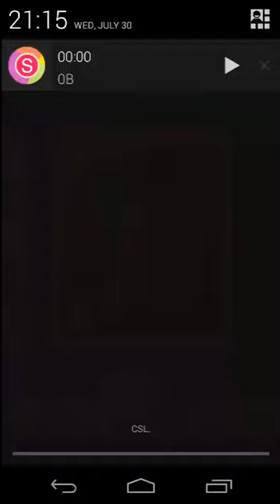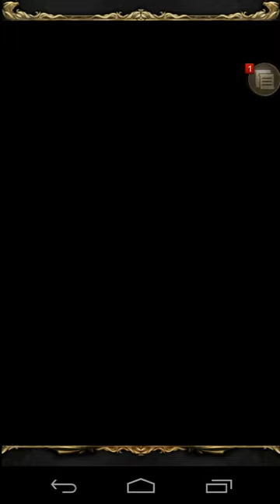[T'z]神魔之塔 - 新式豪華雙光希輕鬆通關天秤宮Extra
可惜沒源義經
天秤也還沒進化
我是刷進化素材刷的滿碎片才來打extra的lol ●Facebook